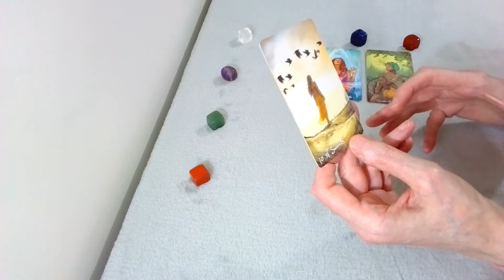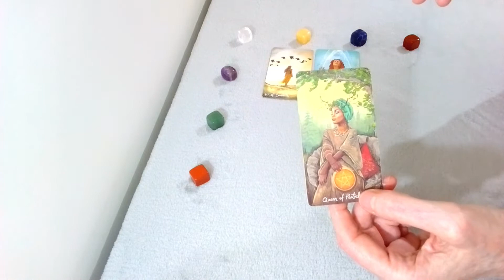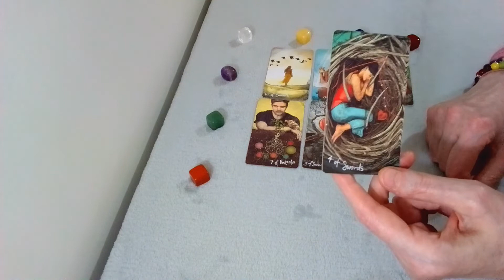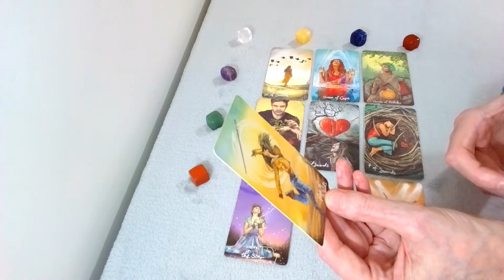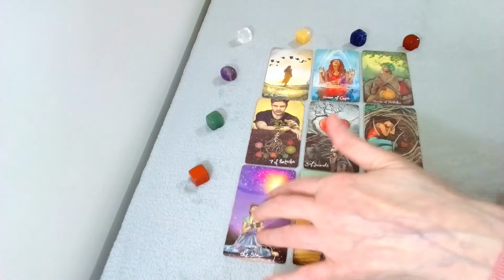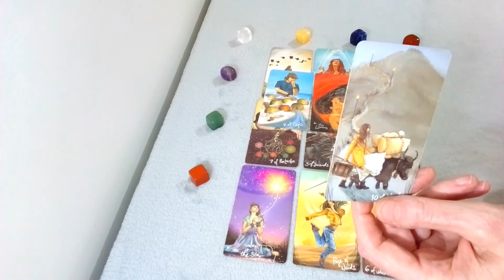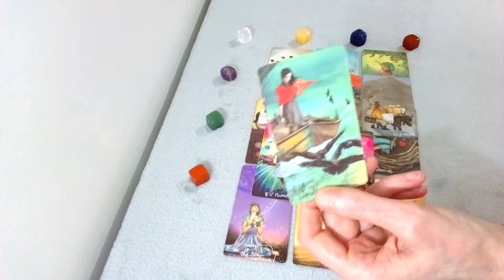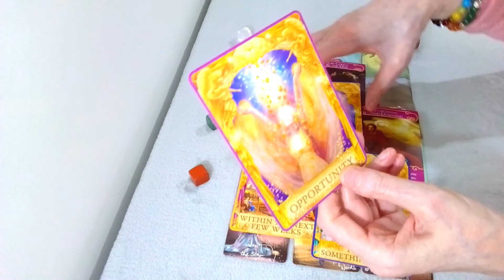PISCES: GET READY FOR WHAT'S COMING YOUR WAY, ITS GONNA BE VERY REWARDING,💰💖🌍 MAY 2022: TIMELESS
This is a Timeless Tarot Reading for PISCES SUN, MOON, VENUS and RISING from MAY 2022 onwards: Please “LIKE” “SUBSCRIBE” “SHARE” “DONATE” to help my channel positively grow & reach more people, Thank you. CHANNEL LINK:

TO PURCHASE A PRIVATE READING from me, click on the

*COPYRIGHT: Please be aware that the Karina Star Tarot graphic designs in my videos are copyrighted & you do not have my permission to use them unless stated by me, the designer.
The Music in this video: “The Itch, (instrumental). “ By NEFFEX.